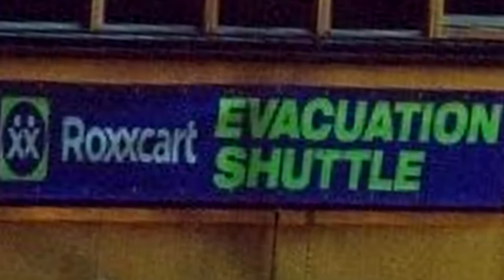LOKI Set Photos Revealed! Lady Loki Confirmed?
Set photos of the show LOKI as been revealed. And one of them show Lady Loki!